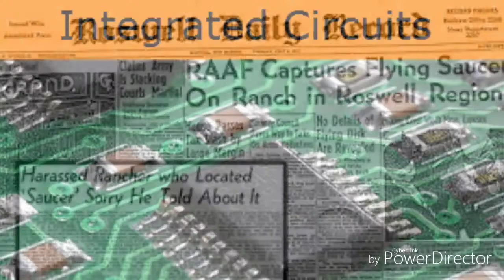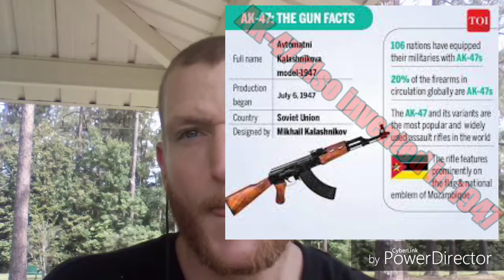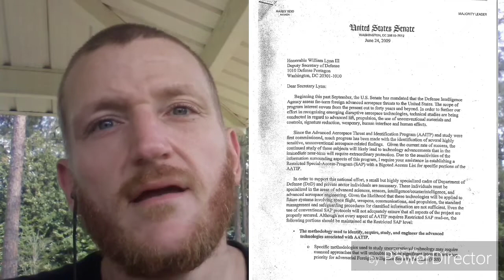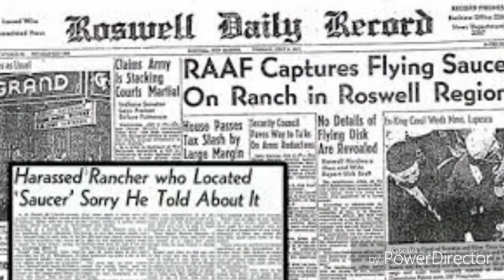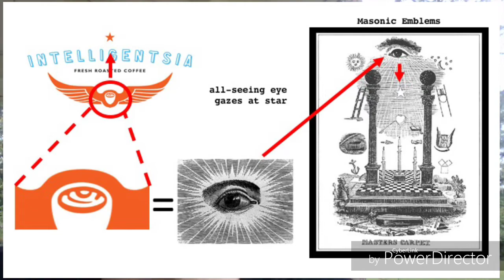Reverse Engineered Alien Technology! 1947 Wasn't just Roswell! UFO Invasion 2019!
The once free USA is now the world leader in incarceration. We have been Reverse Engineering Alien Technology since 1947. Alien UFOs are covering our skies! What do we do about it?